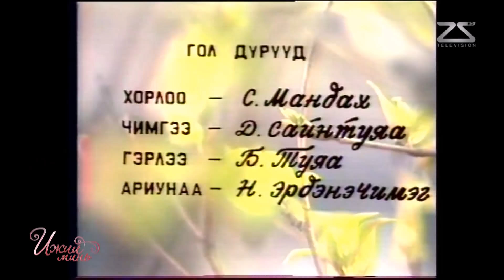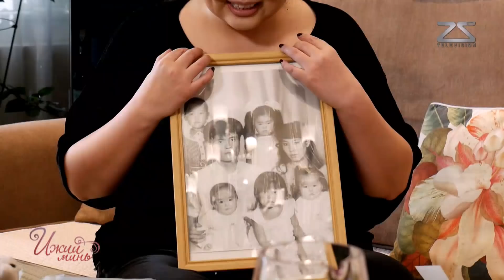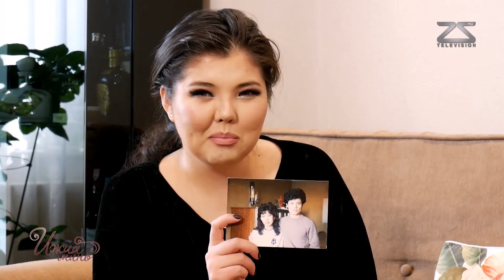Ижий мин - Дуучин Нара